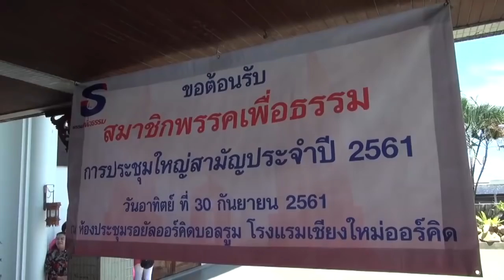“เพื่อธรรม”ประชุมสมาชิกโหวต“สมพงษ์”นั่งหัวหน้าพรรค-อมพระพูดยันชัดไม่เกี่ยว “เพื่อไทย”